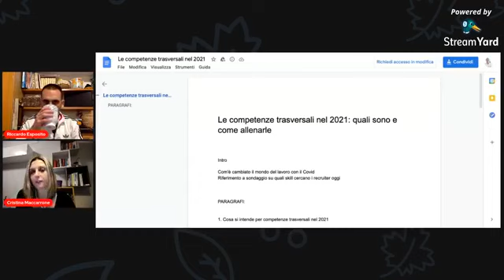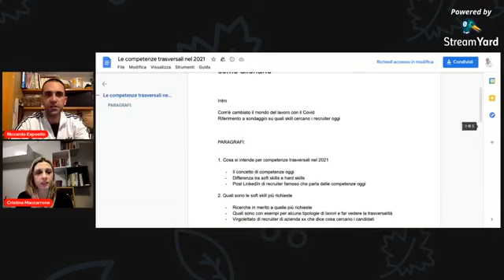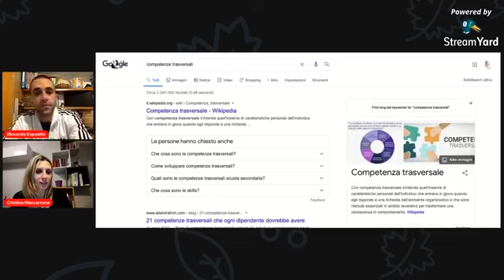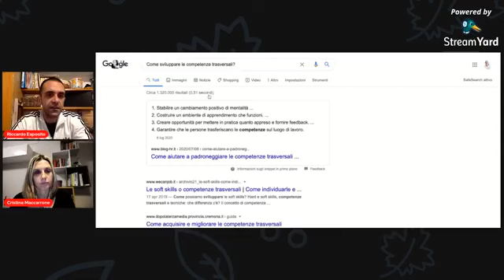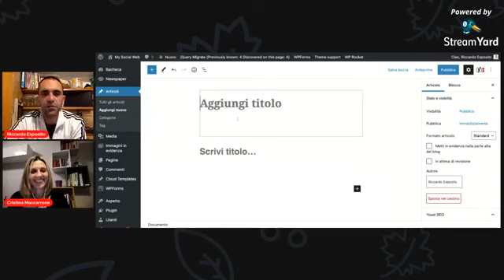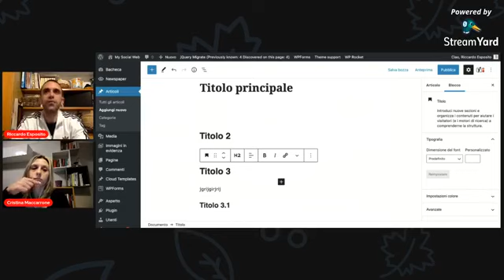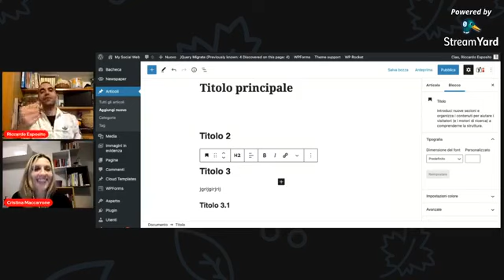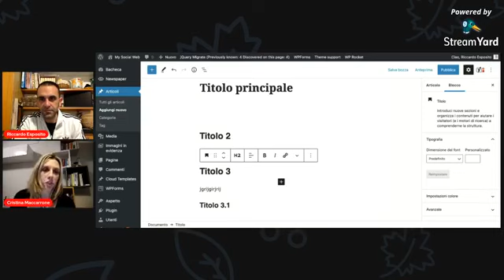Come creare la struttura di un articolo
La struttura di un articolo è un elemento fondamentale per aiutare le persone a capire l'argomentazione del lavoro svolto, ma permette anche di comunicare meglio con il motore di ricerca. Attraverso un buon lavoro di titoli, introduzione, sviluppo e poi di H1, H2 e H3 puoi creare una scaletta efficace per l'user experience, la SEO la leggibilità.